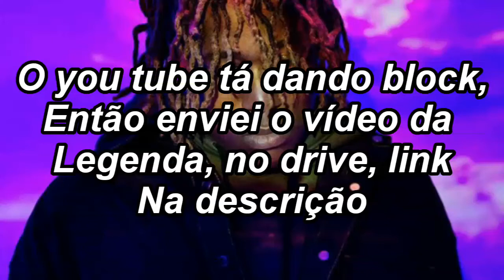Don Toliver - Clap (Legendado/Tradução) PT-BR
❌ Tradução de Fábrica De Sads Legendas❌

[Esse vídeo não é monetizado/não tem fins lucrativos]

[This video is not monetized / non-profit]

Caso repostar esse vídeo no you tube, ou em outra plataforma similar, deixar os créditos e o link do vídeo original legendado

Quer ver alguma música com tradução?
Fala ae nós comentários que eu faço a tradução🔥

ESPERO QUE TODOS TENHAM UM DIA BOM🌍